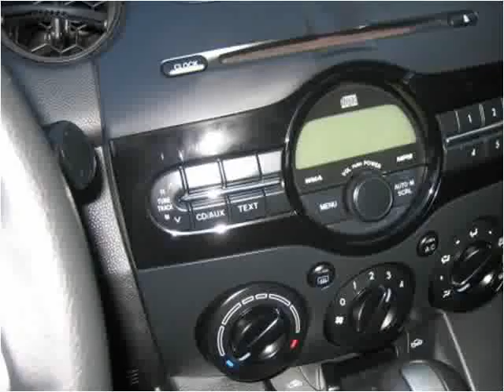2011 Mazda MAZDA2 Used Cars La Mesa CA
This 2011 Mazda MAZDA2 is available from Baldwin Auto Sales.